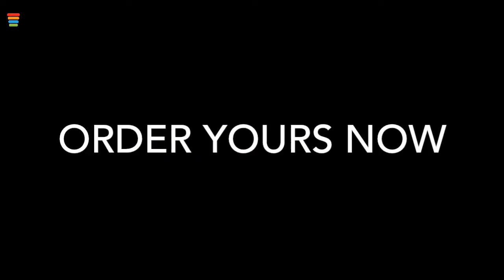Smart Mini WiFi Wireless Camera